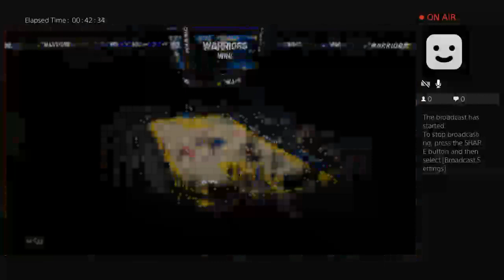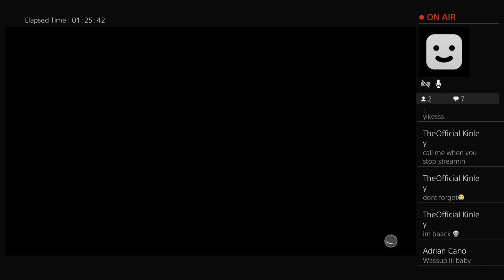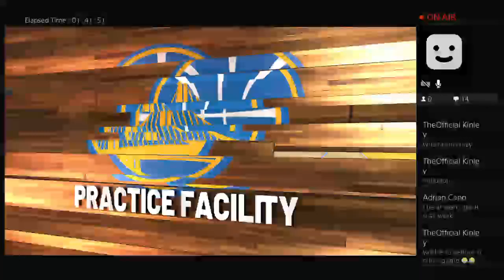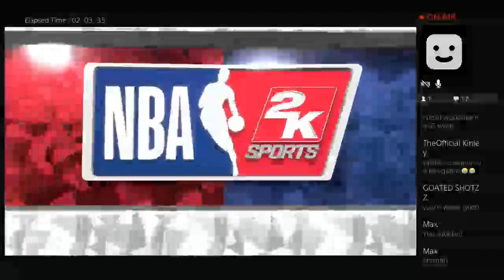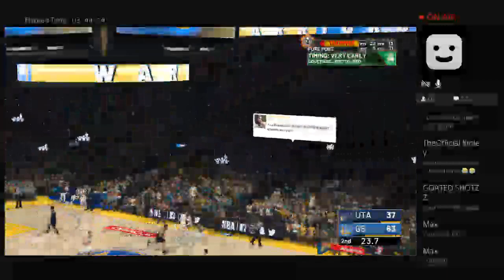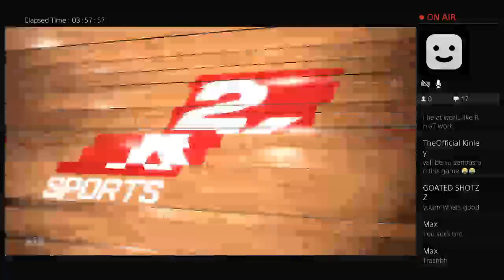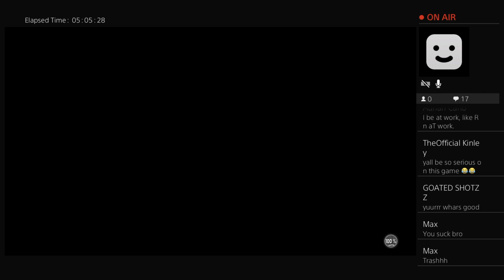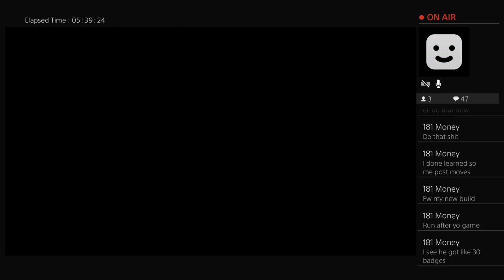NBA 2K19 PURE POST LATE NIGHT GRIND !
Stay up , Stay safe . Love y’all!